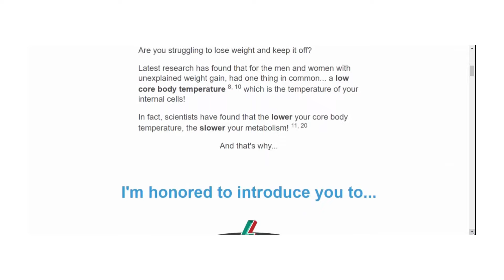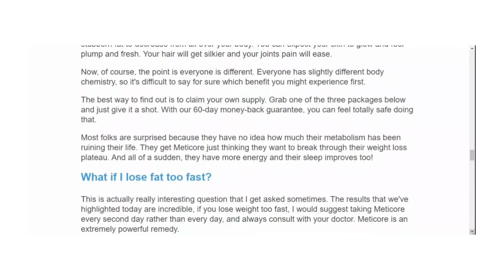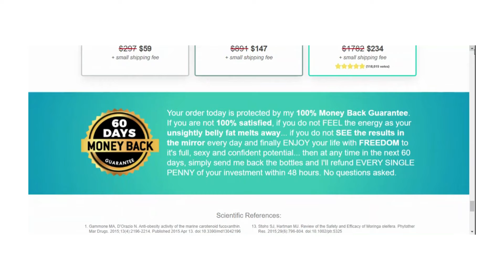Meticore Reviews - METICORE REVIEW - Meticore Supplement - Meticore – Does Meticore Really WORK?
How does Meticore work?

Meticore is a 100% natural supplement made up of 6 nutrients and plants to help you lose weight.

Meticore supplement accelerates metabolism which contributes to an increase in body temperature, promoting faster and more consistent weight loss.

The daily use of Meticore combined with healthy lifestyle habits will make all the difference to achieve the desired results.

As per Meticore thousands of people have taken it and have not reported any side effects from using Meticore.

Each capsule of Meticore supplement contains high quality ingredients that work by improving metabolism and increasing body temperature, contributing to the reduction of body fat.

Slow metabolism is one of the common causes for weight gain and Meticore supplement works on the cause by improving metabolism, helping to maintain healthy and regulated body temperature.

What are the Benefits of Meticore Supplement?

The Meticore supplement will act by regulating and improving low body temperature and accelerating metabolism, the result will be a reduction in stubborn fat, more energy and disposition. The result for each person can be faster, because each person has life habits and an organism that reacts differently.

To get results it is recommended to take 1 capsule a day of Meticore, so that you reach and maintain the desired weight.